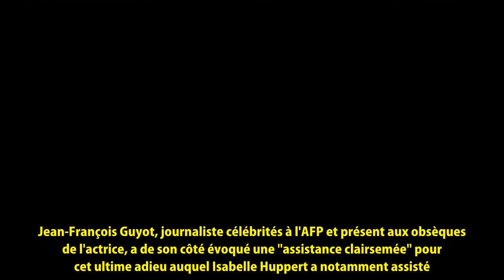Obsèques de Stéphane Audran : Son fils Thomas la pleure avec Isabelle Huppert!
★★ Bienvenue sur ma chaîne:
Merci beaucoup./